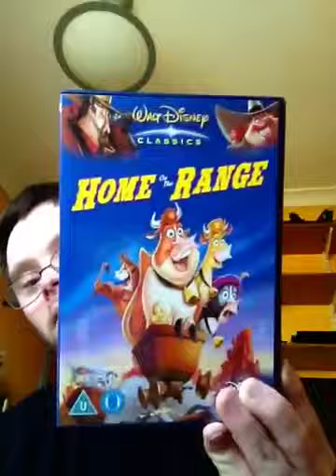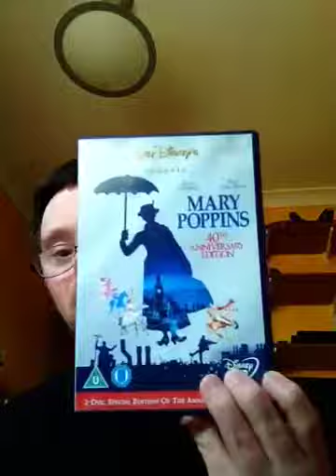Home on the range and Mary Poppins 40th anniversary edition (2004)